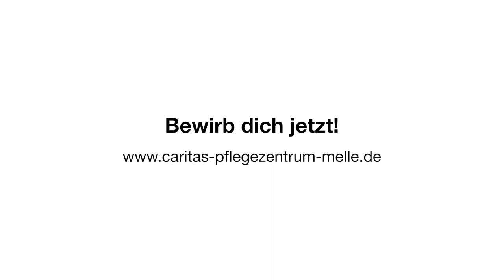Gepflegt in und um Melle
Die Caritas Pflegezentrum Melle-Wellingholzhausen GmbH bietet in und um Melle Pflege aus einer Hand und jede Menge Möglichkeiten, für einen Job mit Sinn.